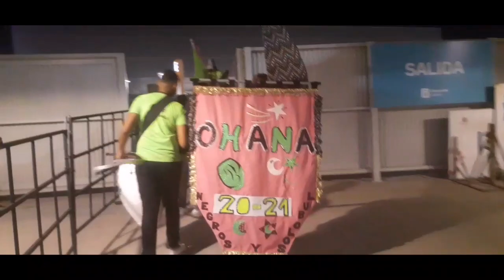Ohana Lubolo 2021